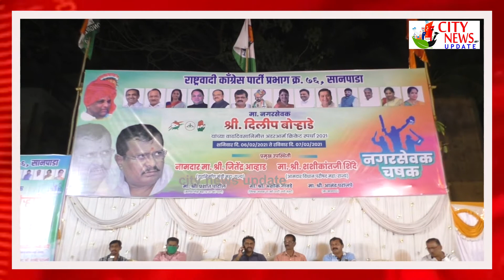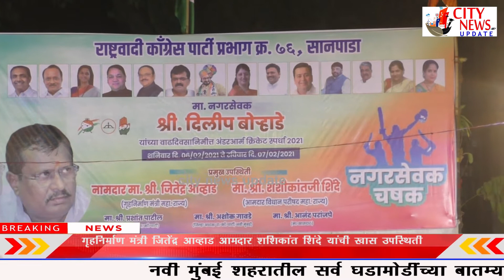माजी नगरसेवक दिलीप बोऱ्हाडे व संगिता बोऱ्हाडे यांच्यामाध्यमातून नगरसेवक चषक २०२१ चे दिमाखदार आयोजन